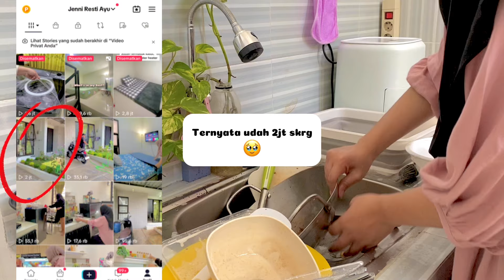BERES BERES RUMAH BERANTAKAN SETELAH KEDATANGAN TAMU. KEGIATAN HARIAN DI RUMAH 🌸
Hi guys. Terimakasih udah mau meluangkan waktu untuk nyemangatin aku dgn cara nontonin video aku 🌸

Terimakasih 💫✨